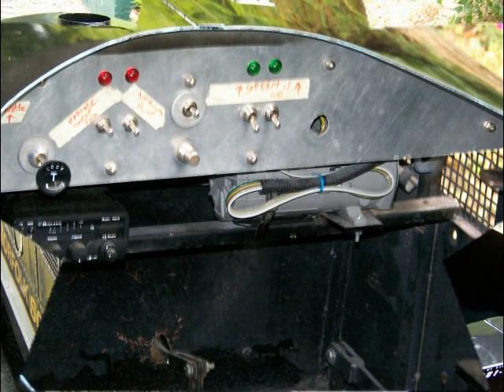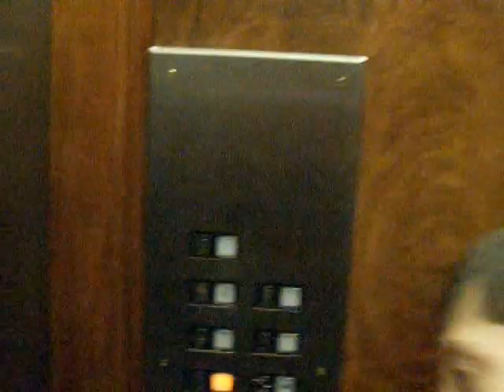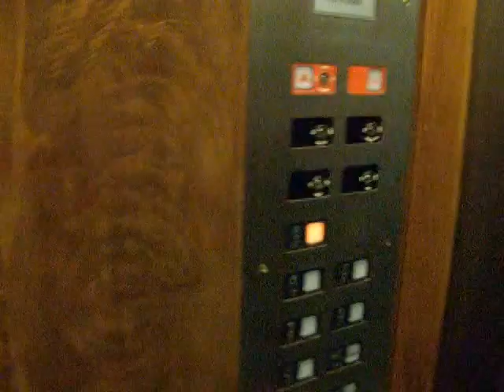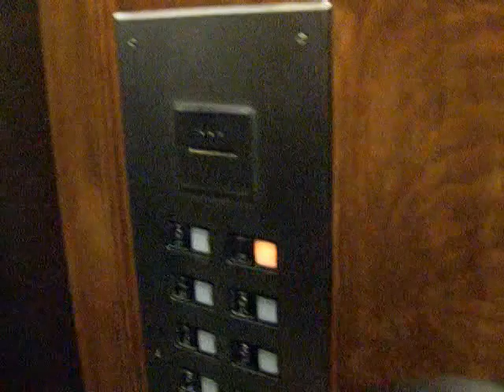November 30th 2011: My 2nd YouTube Anniversary Mill Mountain Zoo Roanoke VA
To celebrate my 2nd anniversary being on YT, I have put together a photo slide show of some photos from one of my favorite cities, Roanoke, VA. Pictures of Mill Mt. Zoo is from August 2008 trip and also I have included a little segment of my very first YT video upload which was uploaded on 11-30-09 of the Hotel Roanoke's main lobby elevators. I hope you enjoy this flashback memory trip. Thanks again to all my subscribers and viewers for making these past 2 years a blast. I am looking forward to what the next year will bring...